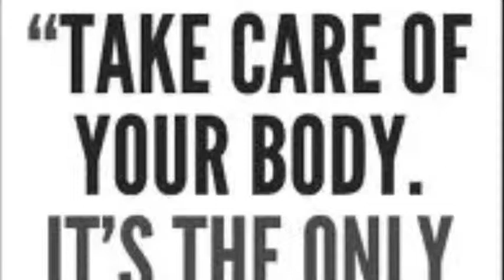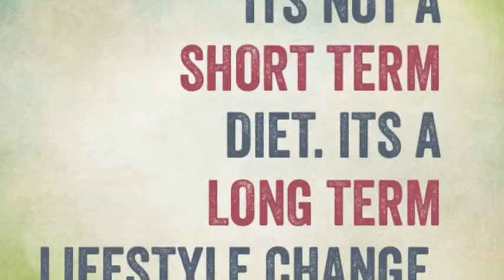End of Week- May 23